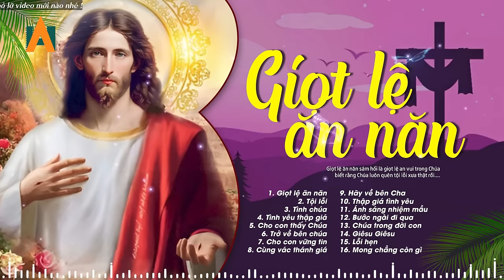Nhạc Thánh Ca Mùa Chay 2023 Hay Nhất Hiện Nay - Giọt Lệ Ăn Năn - Nghe Để Ăn Năn Sám Hối Về Bên Chúa